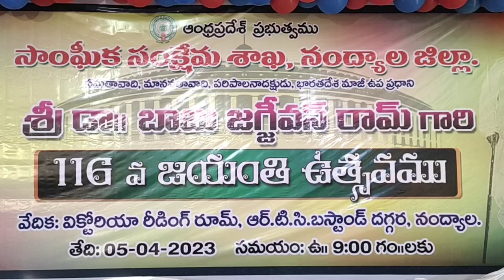05-04-2023 డా.బాబు జగ్జీవన్ రామ్ గారి 116 వ జయంతి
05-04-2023 డా.బాబు జగ్జీవన్ రామ్ గారి 116 వ జయంతి   ఉదయం ఆర్టీసీ బస్టాండ్ సమీపంలో బాబు జగ్జీవన్ రామ్ గారి విగ్రహానికి పూలమాలలు వేసి ఘనంగా నివాళులర్పించిన నంద్యాల ఎంపీ పోచ బ్రహ్మానందరెడ్డి, స్థానిక ఎమ్మెల్యే శిల్పా రవిచంద్ర కిషోర్ రెడ్డి, మున్సిపల్ చైర్ పర్సన్ మాబున్నిసా, జిల్లా ఎస్పీ కె. రఘువీర్ రెడ్డి, డిఆర్ఓ పుల్లయ్య, వివిధ సంఘాల దళిత నాయకులు. అనంతరం విక్టోరియా రీడింగ్ రూం ఆవరణలో నిర్వహించిన సమావేశంలో పాల్గొన్న అతిథులు.*